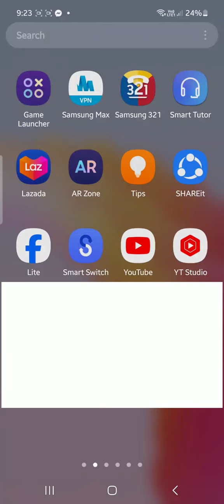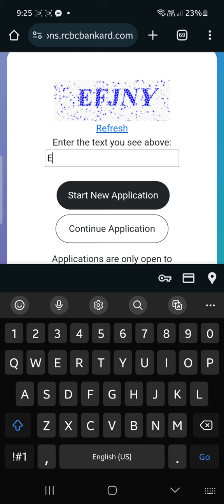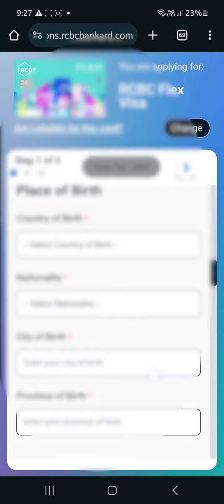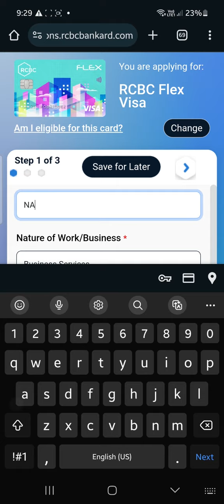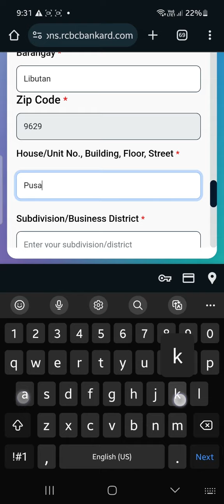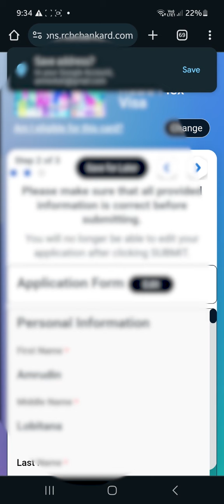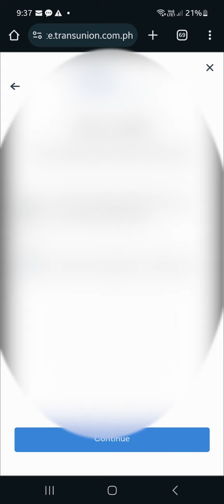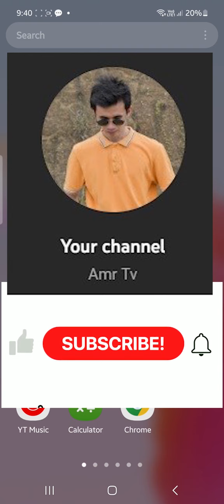PAANO KUMUHA NG CREDIT CARD SA RCBC ONLINE | ONLINE RCBC CREDIT CARD APPLICATION | TAGALOG TIPS 2023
In this video, I'm about to teach you how to apply for credit card online on RCBC.
online credit card rcbc 2023
online credit card application rcbc 2023
rcbc
credit card application 2023
online rcbc credit card application 2023
how to apply for credit card in rcbc online 2023
tutorials 2023
rcbc tutoriasl 2023